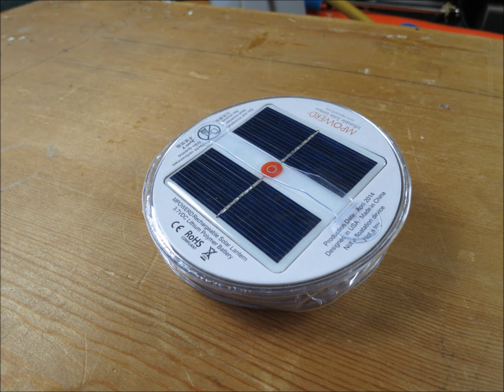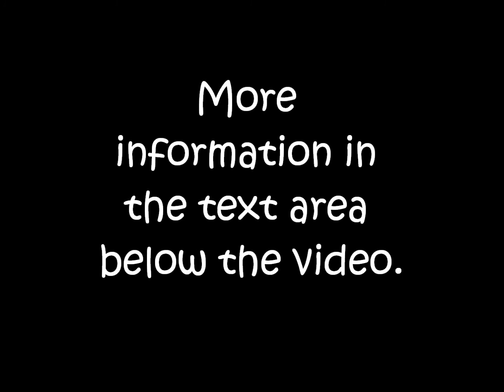DIY $15 Green Fishing Light Solar powered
Here is how to make a low cost solar powered underwater green fishing light from a 3 liter plastic bottle and a LUCI solar light I got on Amazon for $15.
You will need :
1. one 3 liter green plastic bottle
2. an X-Acto or razor blade or scissors
3. a marker
4. elastic or rubber bands
5. some weight to sink the light- I used 2 small bags full of pennies, about 9 ounces or 260 grams.
Some string to attach to the light and to secure the weight to the bottom.
 Green light travels farther underwater than white light, but not as far as blue light. Many people prefer green light to help them catch fish at night, but truthfully, it depends on the fish in your area. Any light that attracts small bait fish will attract larger fish.
 I like the LUCI light a lot. It is waterproof as it is inflatable. I don't know how far down under water it will go. I put it into the canal immediately after making mine and the shoreline is very shallow and full of weeds so it did not go very deep, only a couple of feet. The light works a lot better over a sandy bottom in clear water. The LUCI light has a flasher and a high and low switch setting. It has straps on the bottom and top to attach a line to it.
Because it is waterproof it will not get damaged from salt spray which makes it an ideal light for boating. It should make a very handy cabin light or even a man overboard light, and should be excellent for camping or an emergency home or car light.
 I will be using the light at some decent fishing spots and give you an update in the future.
 Don't forget I have a Florida Fishing playlist and check out some of my favorite Youtubers and their channels I like and feature on my homepage that deserves more viewers. If you see a video I should ad to my Florida fishing playlist, send me the link and I will look at it and add it if I like it.

A few very special people have saved the Amazon link I will provide below and use the link to enter Amazon and buy the stuff they normally buy on Amazon. You do not have to buy anything from the store, just by using my link to enter Amazon anything you buy on Amazon will help me out at no cost to you. Didn't you want to buy an island or jet aircraft on Amazon today?

 I want to thank you guys again for showing up and watching me trying to have a little fun or show you something that might help you out. I made YouTube videos for fun years before they paid a penny and I will continue to do so as long as it is fun.